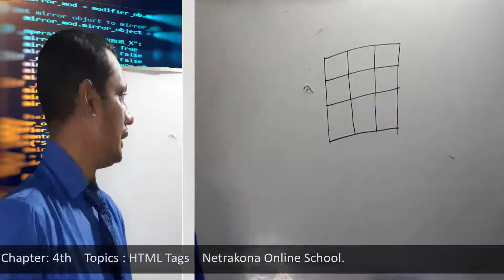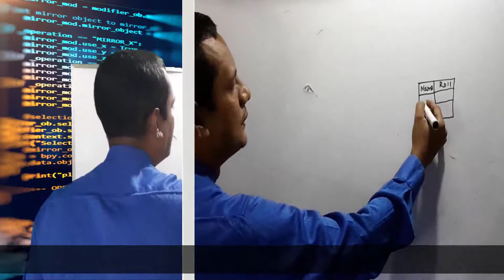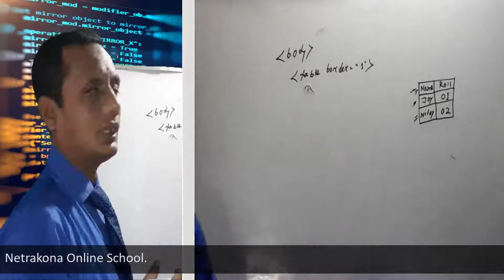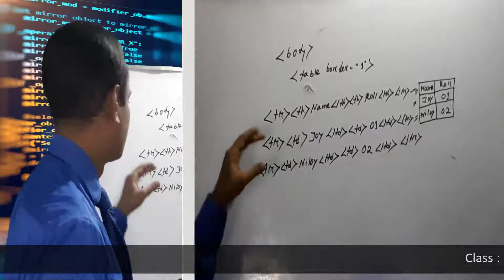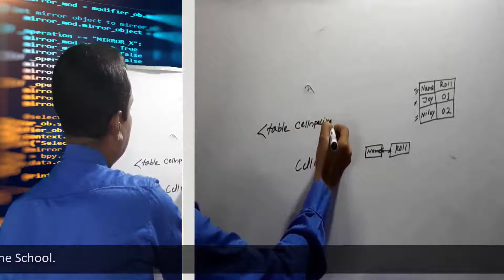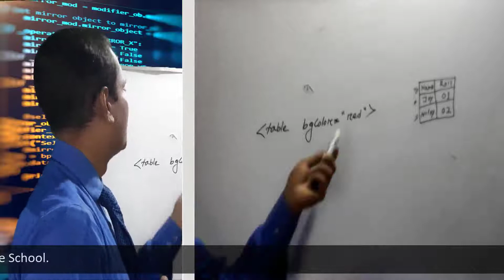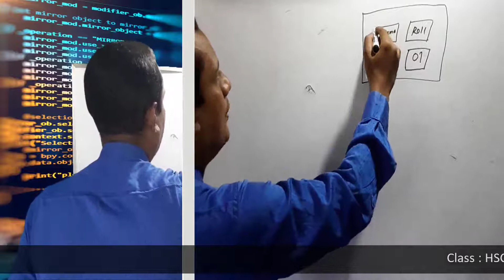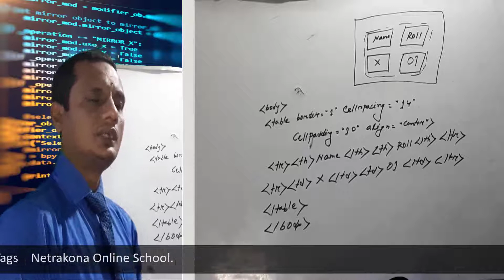Lecture 08: HTML Tags (Table Design, border, cellspacing, cellpadding)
My blind commentary reaction to "Lecture 08: HTML Tags (Table Design, border, cellspacing, cellpadding)"